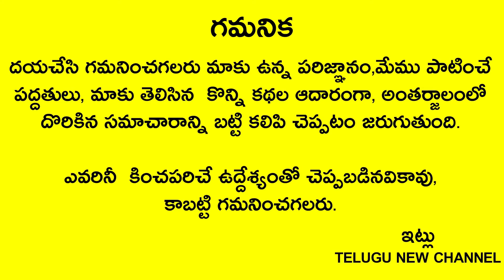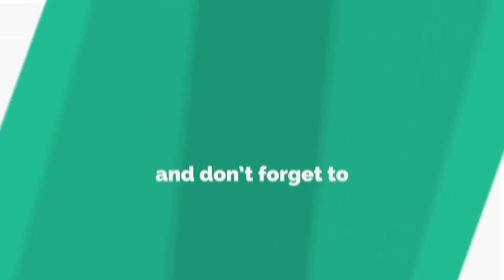హనుమాన్ జయంతి రోజు (16-04-2022)ఒక గ్లాసు పసుపు నీళ్ళతో ఇలా చేస్తే 1గంటలో దుష్టపీడలు,భయాలు పోతాయి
Telugu New
హనుమాన్ జయంతి రోజు (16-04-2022)ఒక గ్లాసు పసుపు నీళ్ళతో ఇలా చేస్తే 1గంటలో దుష్టపీడలు,భయాలు పోయి కుభేరులవ్వడం ఖాయం